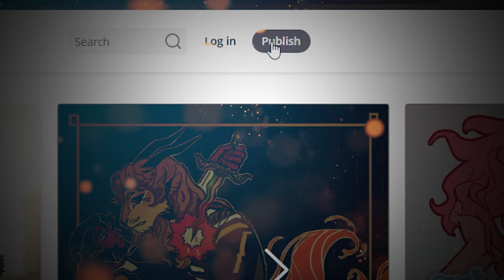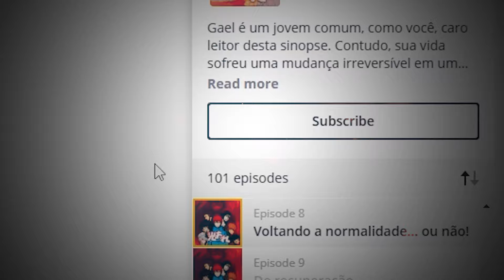ITADORI, YUTA E HIGURUMA VS SUKUNA COMPLETO EM JUJUTSU KAISEN!!!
Yo geeks desta vez o Lp traz para vocês um vídeo analisando toda a batalha completa de Itadori Higuruma e Yuta vs Sukuna.

Jujutsu Kaisen 253 Jujutsu Kaisen 254 Jujutsu Kaisen 255 Jujutsu Kaise 256 Jujutsu Kaisen 257 Jujutsu Kaisen 258 Jujutsu Kaisen 259 Jujutsu Kaisen 260 Jujutsu Kaisen 261 Jujutsu Kaisen 262 Jujutsu Kaisen 263